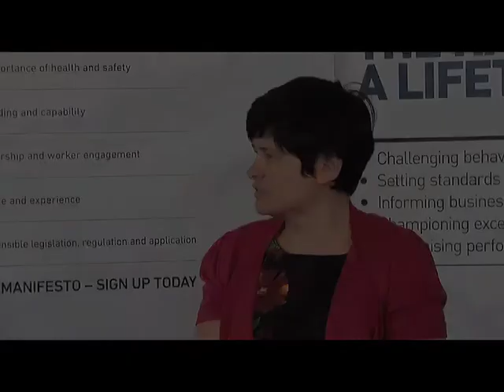Olympics legacy - environment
A discussion about environmantal management during the construction of the London 2012 Games.